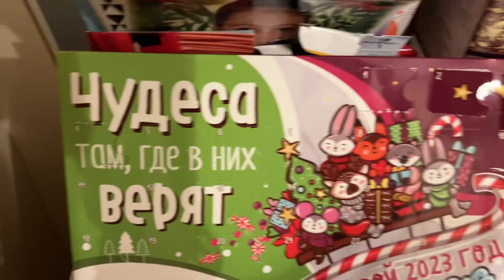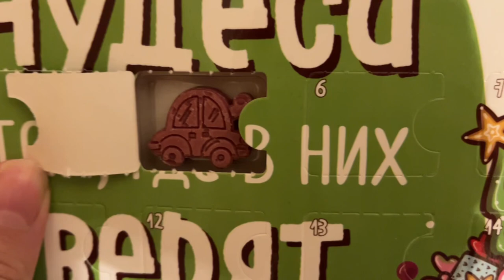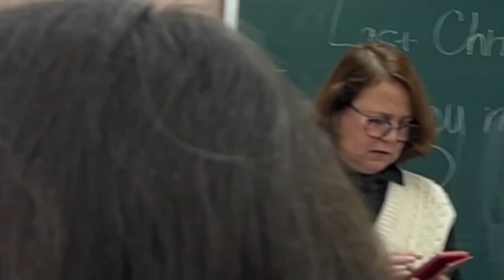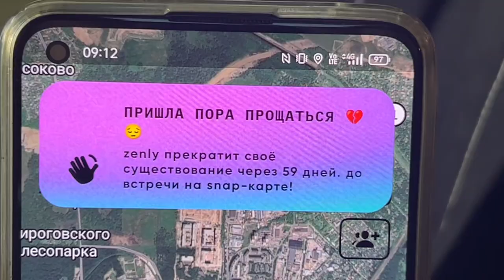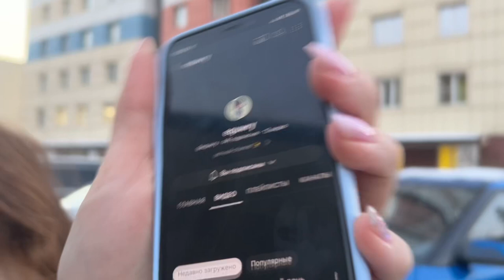влог мои школьные будни//дневник десятиклассницы 🎧✨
всем привет!
меня зовут полина и мне 16 лет.
это видео о моих школьных буднях.